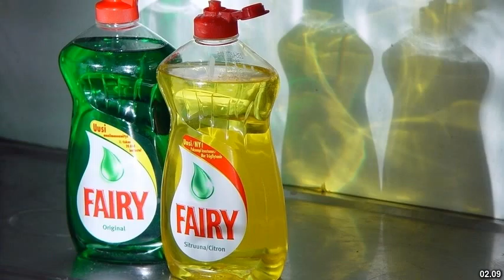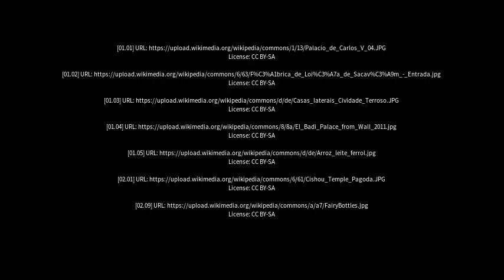Best places to visit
Best places to visit - Las Loicas (Argentina) Best places to visit - Slideshows from all over the world - City trips, nature pictures, etc.